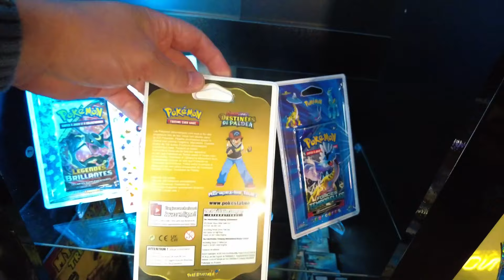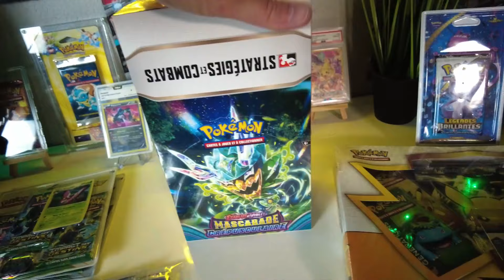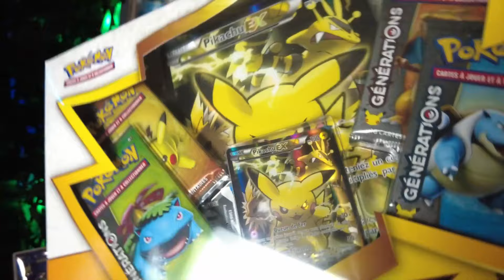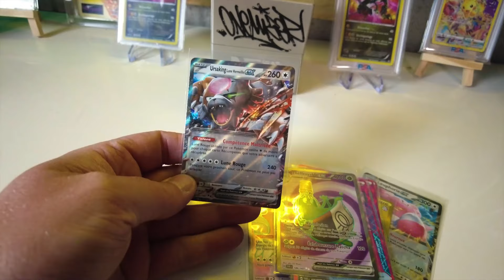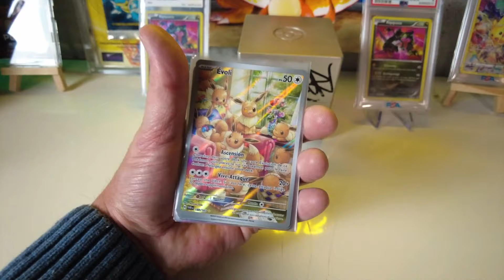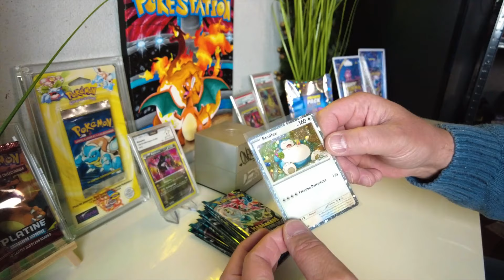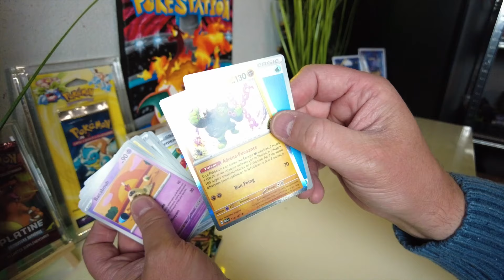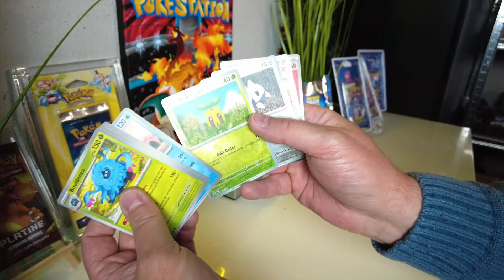Pokémon Company m’a terminé ! -7000€ ! 😱